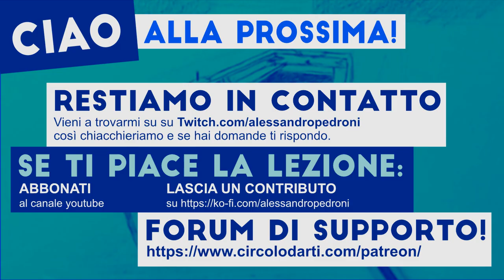Disegnare una barca in prospettiva (1)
Il disegno di barche rispettando la prospettiva è sempre stato un vero campo minato. Un buon metodo per ottenere un risultato corretto, è quello di partire dalla forma semplice del parallelepipedo trasparente che la contenga per orientarsi nello spazio.

Costruiamo la forma base del parallelepipedo in prospettiva, partendo dall'orizzonte e dal punto di fuga, poi troviamo la sua metà e usiamola per stabilire la forma della chiglia.

* Fai gli esercizi e ricevi riscontro nel forum dedicato